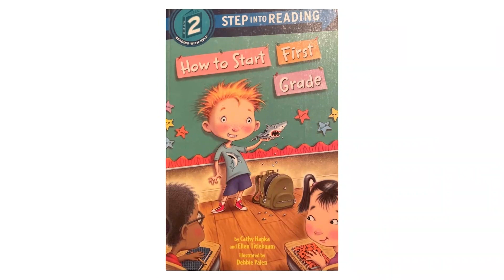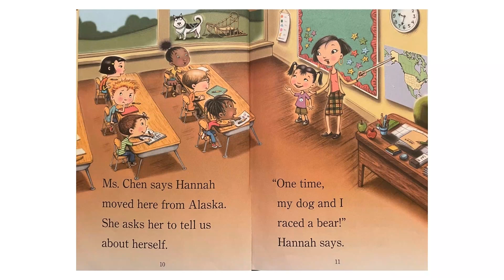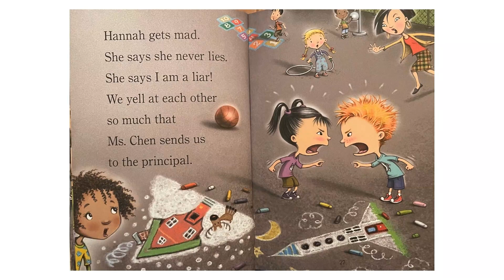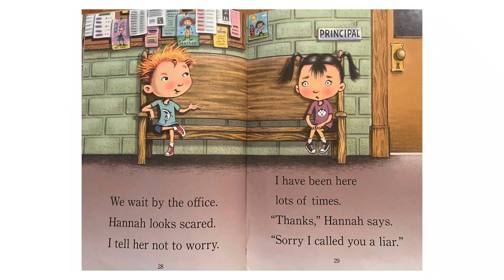8岁读书系列 Mason's book 12: How to start first grade (4-16-2023)